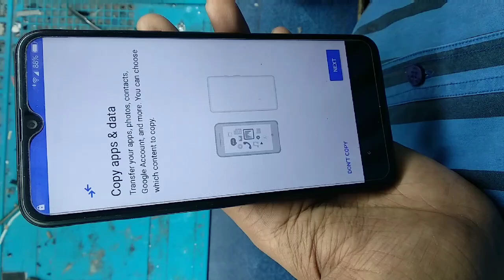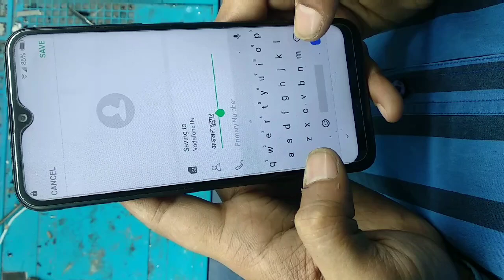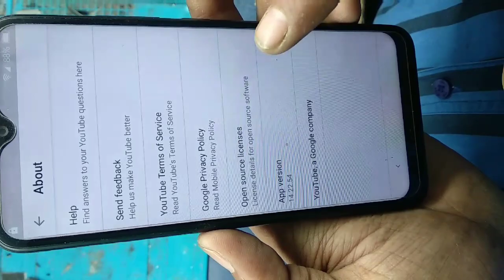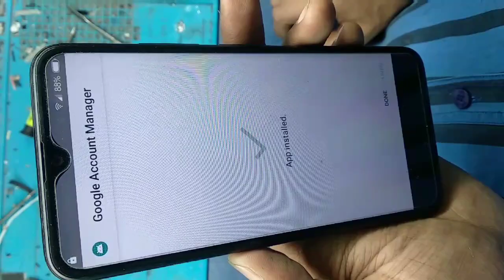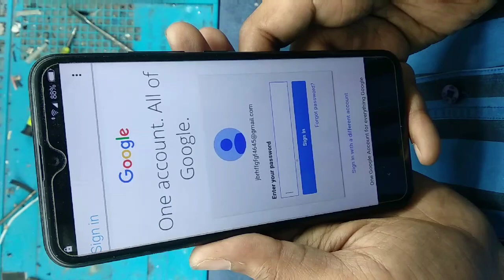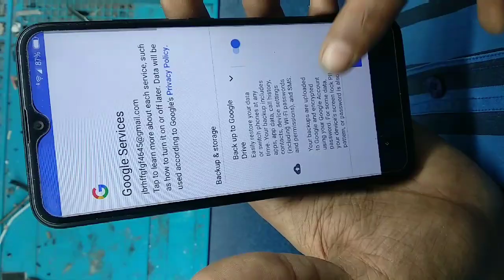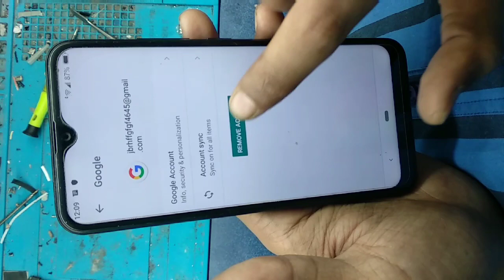Panasonic Eluga Ray 610 Frp Bypass Without pc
Hello friends very easy to unlock Panasonic Eluga Ray 610 so follw my steps and solve your problem.